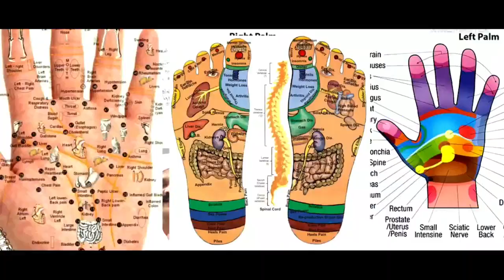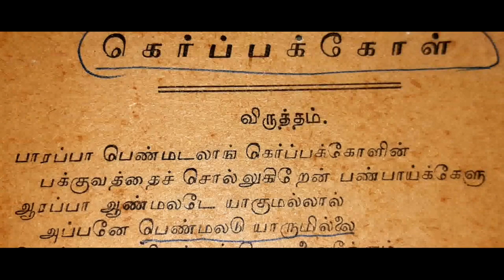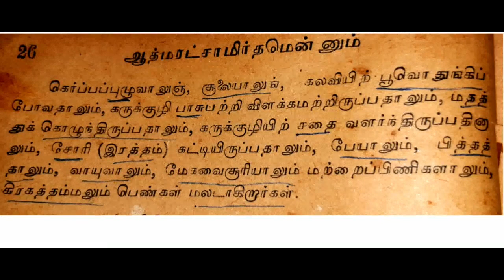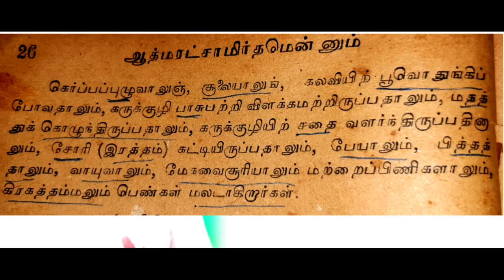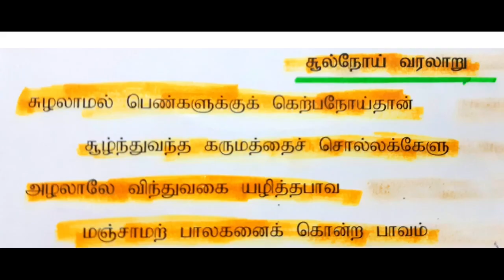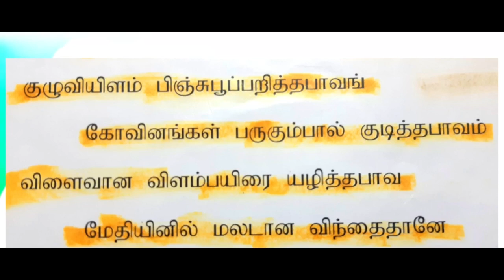கன்ம காண்டம் வரலாறு/ கன்ம பாவ செயல்கள் /குழந்தை இல்லாத பெண்கள்/intamil/youtube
Yaahoo Meditation Centre   கன்ம காண்டம் வரலாறு/ கன்ம பாவ செயல்கள் /குழந்தை இல்லாத பெண்கள்/ குழந்தை இல்லாத பெண்கள் மலடிகள் அல்ல??? Aren't childless women infertile ?in tamil/youtub      MEDITATION AWARENESS, NATURAL MEDICINE AWARENESS, UNANI MEDICINE AWARENESS,  SIDDHA MEDICINE AWARENESS,  GENERAL RESEARCH  AWARENESS, Etc.,